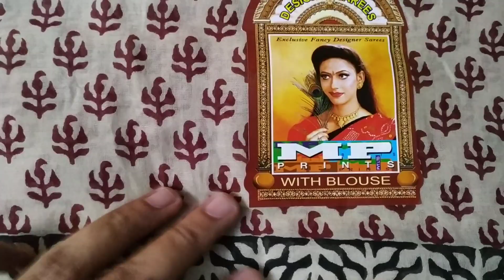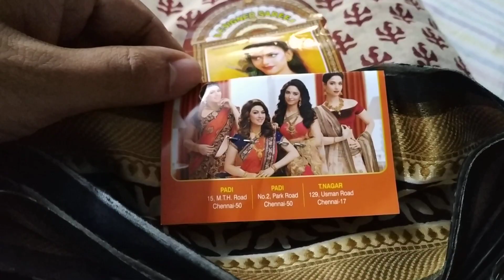Cotton saree under rs 1000 |cotton saree new collection |summer cotton sarees with price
summer wear cotton sarees
mp prints sarees